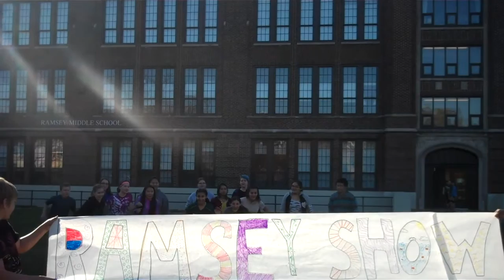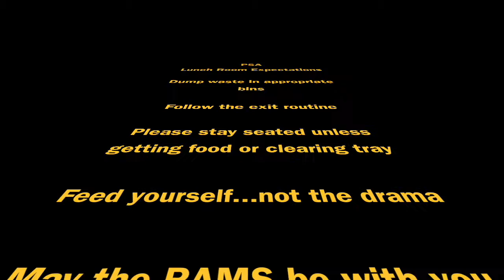Ramsey Show 12-21-15